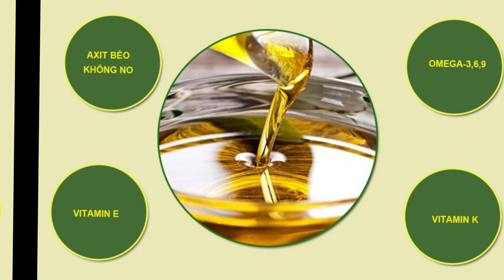DIESES Gesunde Öl Heilt Ihren Körper, Aber Die Pharmaindustrie Will Nicht, Dass Sie Es Wissen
Schlüsselwörter:
• Kokosöl gesundheit
• Monolaurin antiviral
• natürliche Heilmittel
• Kokosöl Vorteile
• Protokoll gegen Infektionen
• antivirale Naturmittel
• Herzgesundheit Kokosöl
• Immunsystem stärken
• Kokosöl zur Gewichtsreduktion
• pharmafreie Heilung